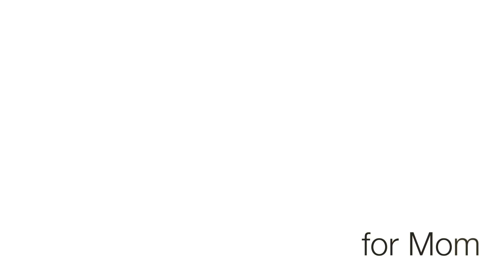Hummingbird - Andy Lange (Official Music Video)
Thank you for checking out the official music video for my original song "Hummingbird." This is an older song of mine and I'd always had this vision of a dancer in a field next to a floating window for the video. I'm so happy it's finally come to life thanks to the amazing dancing by Renee Kester and my super talented DP/editor Justin Safaei. Hope you enjoy! This one goes out to you, Mom.

Produced by Scott Francisco & Andy Lange

Special thanks to Miles Friedman for VFX/green screen help!
to Cara Manuele and Rachel Bearer for makeup!
to Chris Harrison for playback and helping all around!